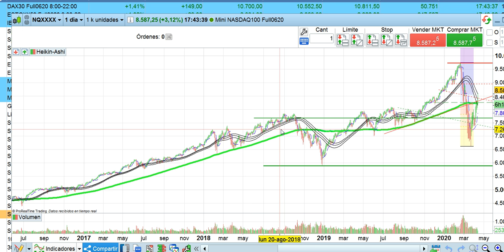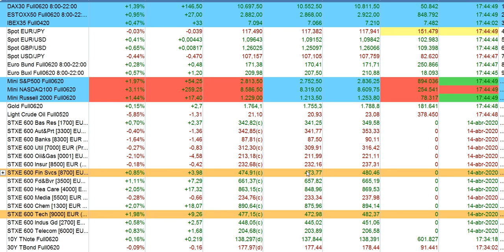Resumen en 90 segundos bolsas y economía 14 4 2020 serenitymarkets